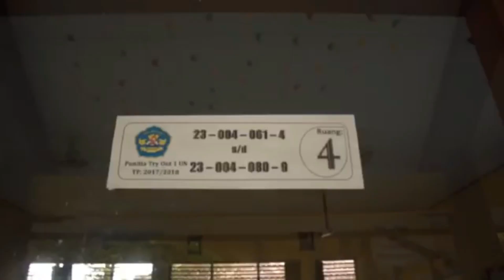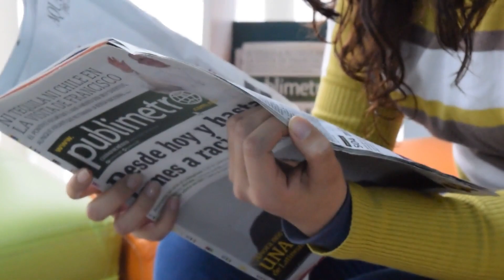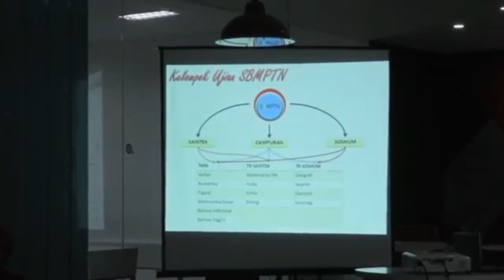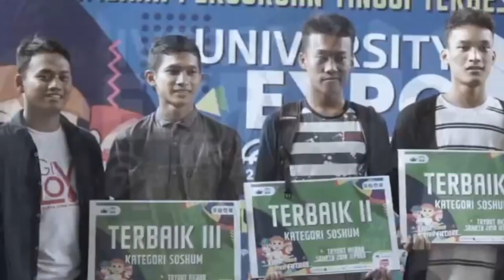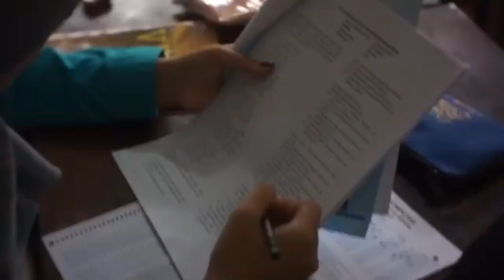Penyebab Gagal UTBK | Download Soal SBMPTN Gratis!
Penyebab GAGAL UTBK! Tes SBMPTN sebentar lagi nih, itu berarti ini adalah saat-saat yang mendebarkan bukan?
By the way, sudah seberapa siapkah kamu menghadapi ujian besok? Pasti sudah sangat siap  dong!
Tahu gak guys, selain mempersiapkan ujian dari segi akademik, ada banyak hal juga lo yang harus kamu perhatikan agar peluangmu lolos seleksi tidak susut. Bisa jadi bukan karena faktor kepandaian, tetapi mungkin karena kamu melewatkan hal-hal sepele.
Tonton juga video menarik lainnya:
Nah, berikut ini ada 8 kesalahan umum yang ternyata bisa membuatmu gugur dalam SBMPTN.
1. Menomorduakan SBMPTN setelah ujian nasional
2. Hanya mengandalkan satu pilihan jurusan
3. Kurang informasi mengenai tingkat persaingan
4. Kurang memperhatikan informasi teknis penyelenggaraan tes
5. Terlalu lama mempertimbangkan jurusan
6. Memikirkan gengsi semata
7. Terlalu panik saat ujian berlangsung
8. Tidak hadir saat ada tryout SBMPTN

Channel ini akan kami kembangkan dengan konten-konten yang berkualitas yang sesuai dengan standar konten video di Youtube yang profesional
Kami menggarap channel ini dengan serius, jadi mohon dukungannya agar kami terus berkembang membangun channel ini
Mulai penggunaan software yang original untuk pembuatan video, bukan menggunakan software bajakan dan menggunakan jasa VO talent profesional untuk mengisi suara di video kami agar konten yang kami sajikan benar-benar berkualitas dan menarik untuk penonton

BONUS SOAL SBMPTN GRATIS!
Kumpulan soal dan pembahasan SBMPTN GRATISS!!
😍Link download Soal Naskah Asli dan Pembahasan SBMPTN Tahun 2018 (SAINTEK Kode 434) klik
😍Link download Naskah Soal dan Pembahasan Soal SBMPTN 2018 Saintek Kode 440 klik
😍Link Download askah Soal dan Pembahasan Soal SBMPTN 2018 Saintek Kode 453 klik
😍 Link download Soal Naskah Asli dan Pembahasan SBMPTN SOSHUM Tahun 2018 Klik

😍Terima kasih, semoga bermanfaat ya...😍